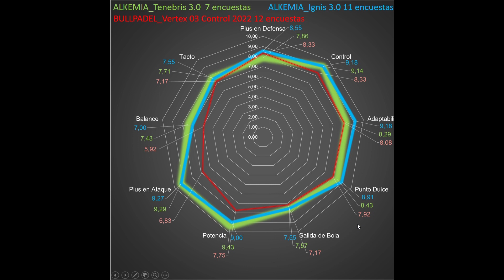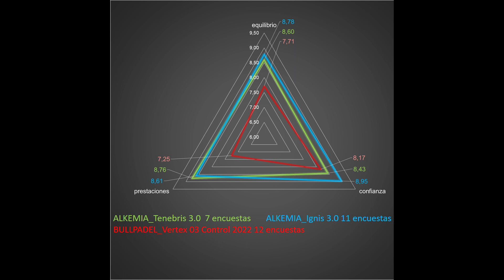Tengo una Vertex Control, busco mas potencia, ¿Alkemia Tenebris 3,0 o Alkemia Ignis 3.0?